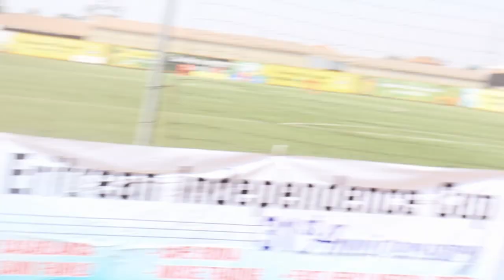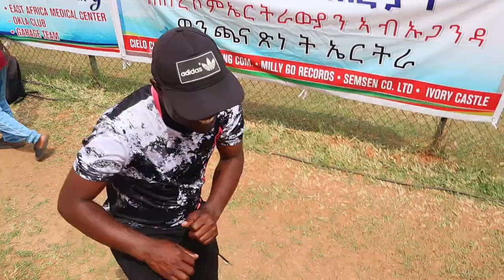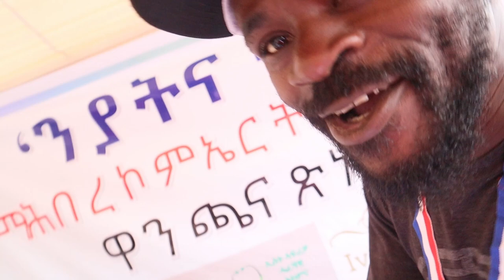EritreanIndependenceday 2022 Uganda.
Thanks Guys For Watching Hope To See You Again.
P.O.Box            : 14681 kireka kampala uganda